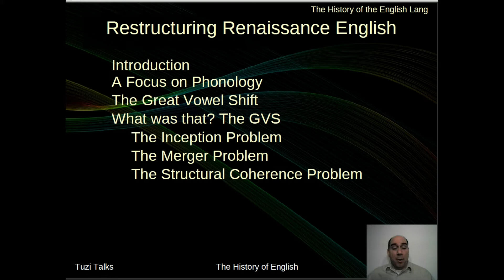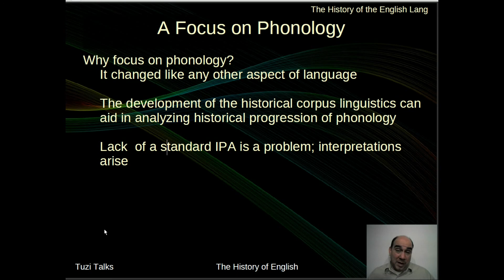English during the Renaissance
A mini lecture on English during the Renaissance